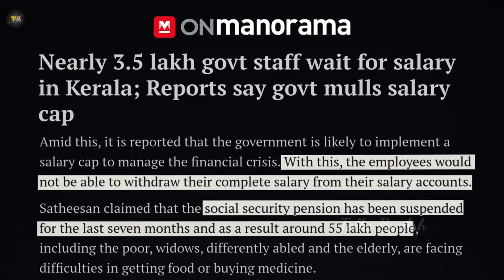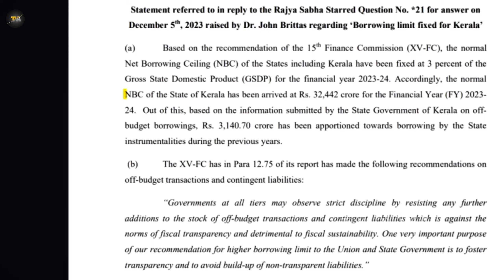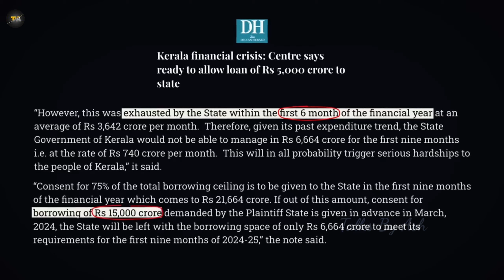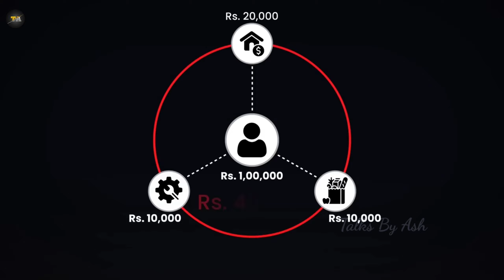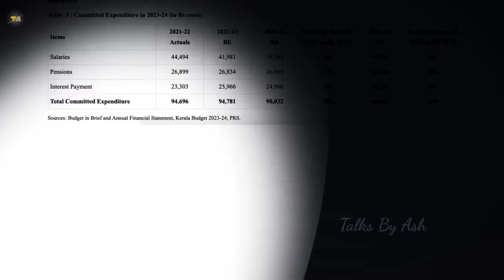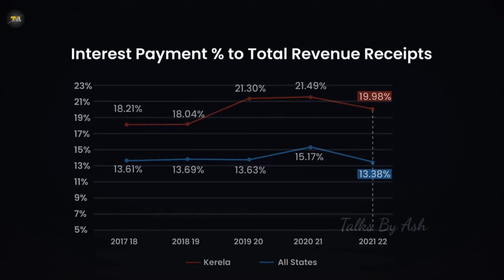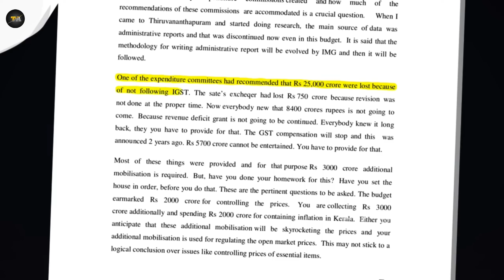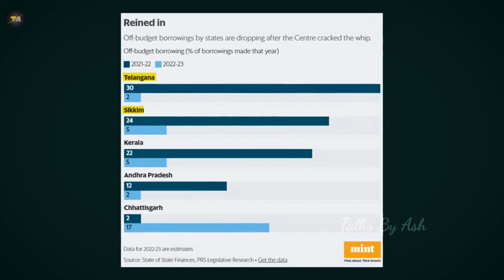Kerala Financial Crisis Explained 2024 Malayalam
In this video we tried to explain the current financial crisis that the Kerala government is facing, if anything has been made a mistake please do comment below and Please ensure your support guys